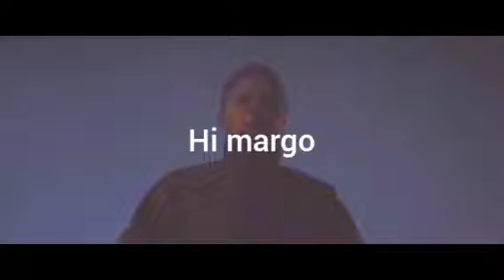How to kill Margo + Corey Falling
Look at my F E E T